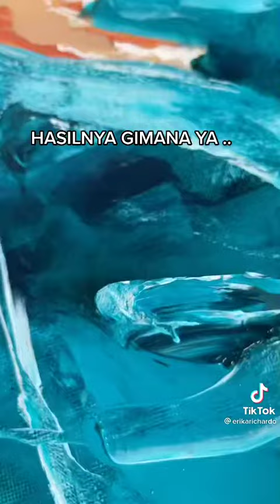Apa ? Erika dapat 3 centang biru✔️✔️